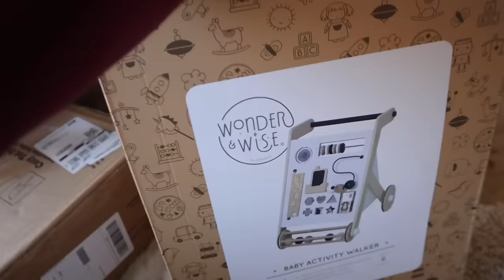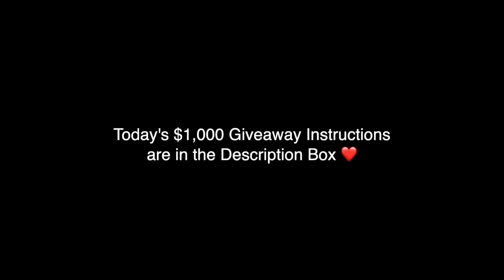VLOGMAS 2: Cozy Family Night at Home, Gift Guide for Babies, We're falling apart! | Julia & Hunter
1. Like this Video.
2. Leave a comment on this video.
3. Must follow us both on IG (links down below)
4. Share on your IG Stories that you are watching our Vlogmas Day 2 and tag us both (on screen) - this can be a photo or video.